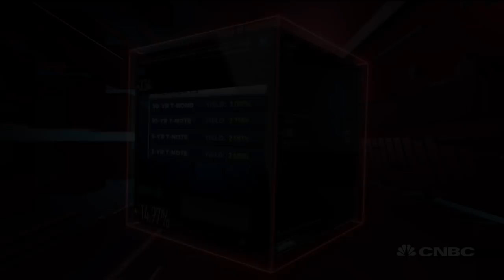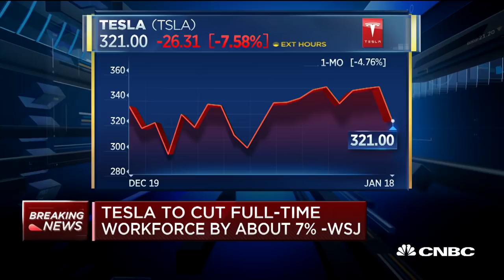Tesla to cut full time workforce by roughly 7% - WSJ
The Wall Street Journal is reporting that Tesla is cutting their workforce, hoping to be able to lower the price of the model 3 sedan.